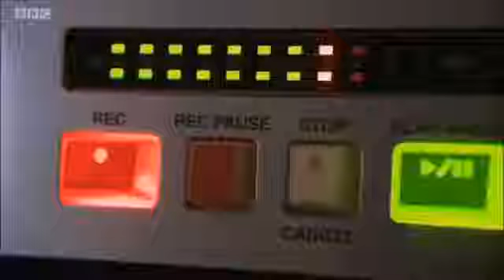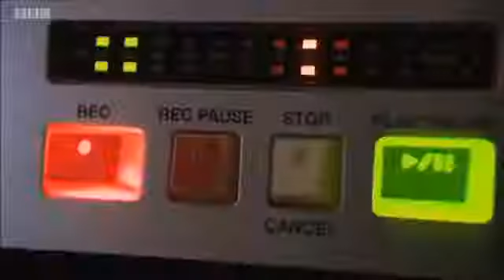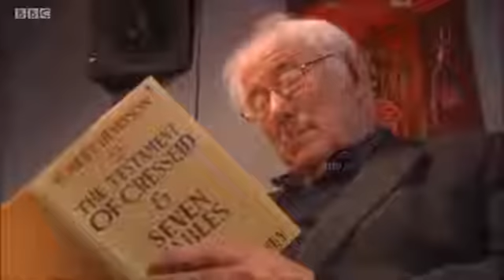Billy Seamus and Me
The day I recorded Billy Connelly reading Seamus Heaney